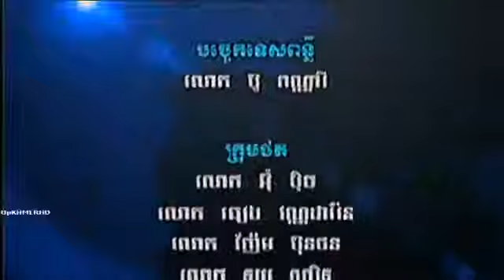Khmer Daily News from TV9 HDTV on 20 Dec 2013 Part 4 END